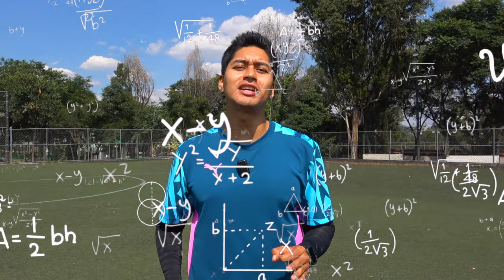Como NUNCA FALLAR los penales en el futbol (Tips) ⚽️🥅✅